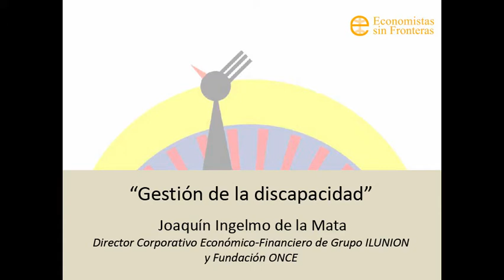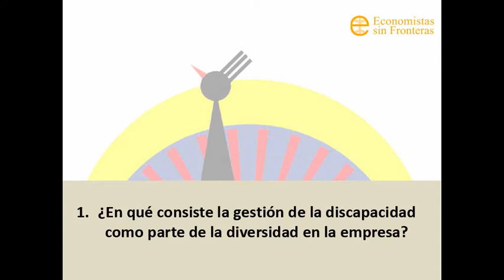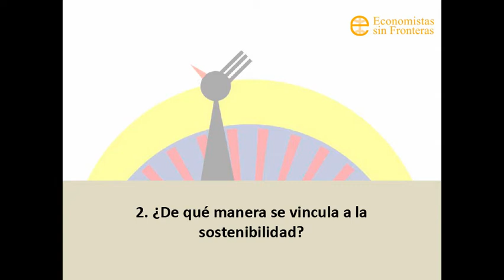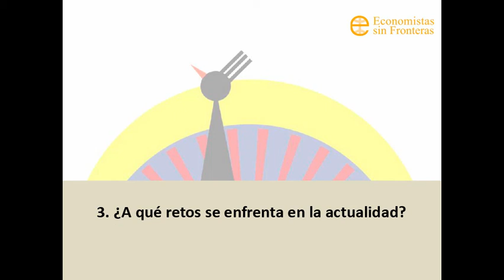Minutos por la sostenibilidad. Gestión de la discapacidad. 2021x10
En este décimo programa: Joaquín Ingelmo, Director Corporativo Económico-Financiero de Grupo ILUNION y Fundación ONCE a responde sobre:
1. ¿En qué consiste la gestión de la discapacidad como parte de la diversidad en la empresa?
2. ¿De qué manera se vincula a la sostenibilidad?
3. ¿A qué retos se enfrenta en la actualidad?